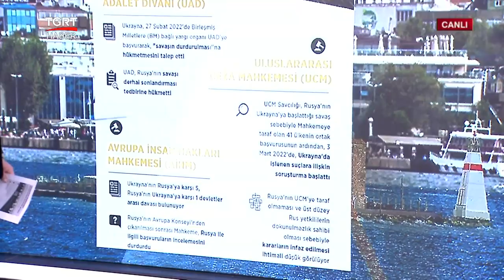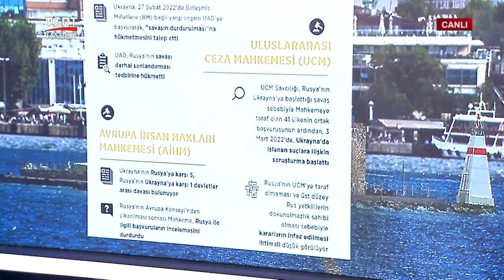Putin İçin Harekete Geçtiler! Rus Lider Yargılanabilir Mi? - Cem Küçük ile Günaydın Türkiye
ABD Başkanı Joe Biden'ın Rusya Devlet başkanı Putin'i 'savaş suçlusu' olarak nitelendirmesinden sonra bir süredir masada olan tartışma yeniden alevlendi. Putin'in mahkeme önüne çıkıp, tutuklanması mümkün mü? Cem Küçük Günaydın Türkiye'de Anlattı